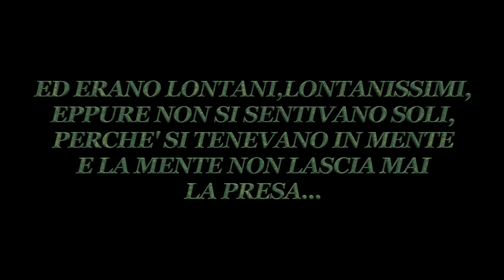Rosario Daniel - Sotto o stesso cielo ( VIDEO UFFICIALE 2019 )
@2019 NAPOLI MUSIC : Rosario Daniel - Sotto o stesso cielo ( VIDEO UFFICIALE 2019 )
AUTORE Giovanni Daniele
ARRANGIAMENTI Antonio Pignatelli
MIX antonio Pignatelli

UFFICIALE GD PRODUCTION
ATTORI: LINO & FIAMMA
TONY HOPE
GIOVANNI BOCCARUSSO
GIOVANNI FICO
FRANCESCA DI PALO
TRUCCO TONYA DI PALO
REGIA
NEVER A JOI